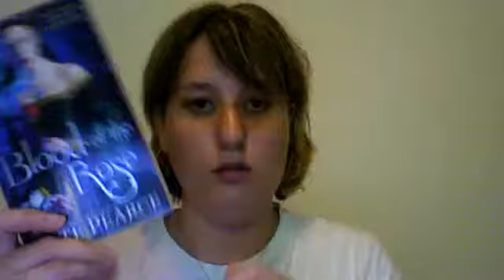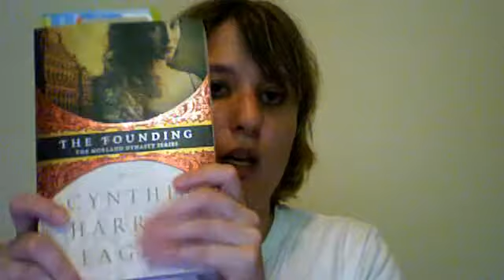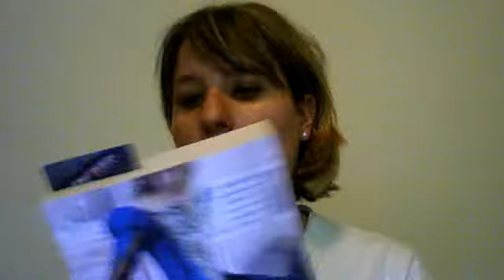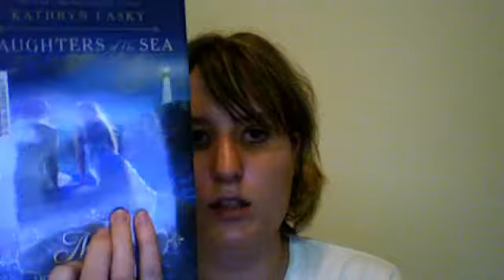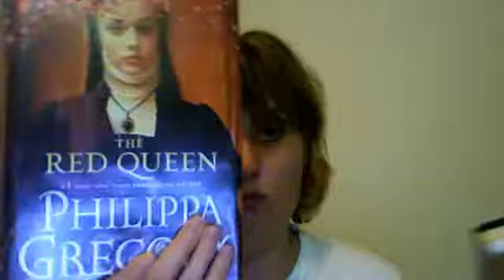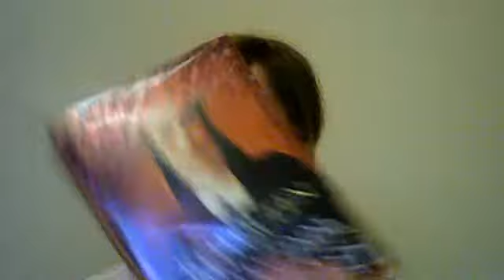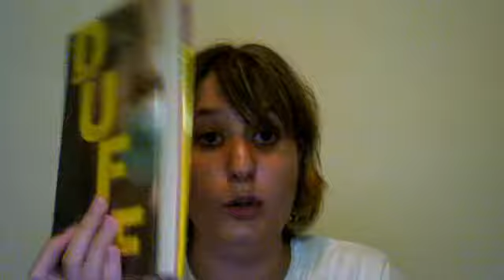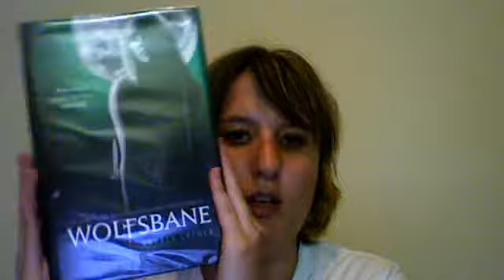IMM 26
The library is my friend